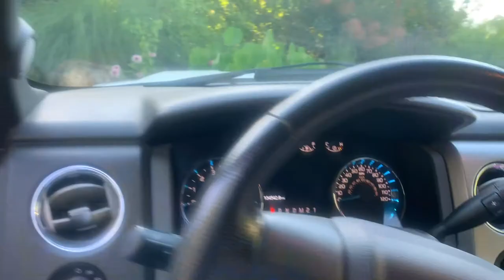Lotus, Metal Sculpture, Metal Art Fabrication, VLOG 19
Lotus are a huge inspiration to my artistic process.  The first blooms of the year are here. I show some of the lotus leaves I have created from my love of Lotus.